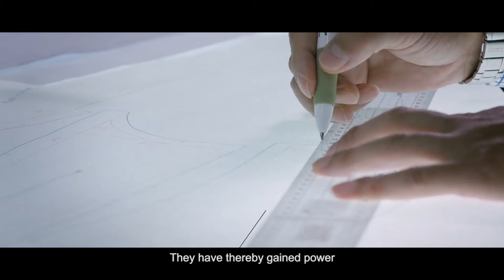Fosun Company Movie!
In den vergangenen Jahren hat sich Hauck & Aufhäuser trotz herausforderndem Marktumfeld sehr gut entwickelt. Es ist uns gelungen, das Unternehmen agiler, schlanker und effizienter aufzustellen und unsere Marktposition nachhaltig zu stärken. Mit dem Erwerb unseres Bankhauses durch die Fosun International Limited konnten wir nun einen wesentlichen Meilenstein für unsere weitere Entwicklung erreichen.

 Seit dem 9. September 2016 befindet sich unser Bankhaus im mehrheitlichen Besitz der Fosun International Limited. Fosun wurde 1992 in Shanghai gegründet und ist heute die größte private Beteiligungsfirma in Festlandchina, wo das Unternehmen seinen Hauptsitz hat. Seit 2007 ist Fosun, dessen Chairman Gründer Guo Guangchang ist, in Hongkong an der Börse gelistet.

 Fosun ist ein strategischer und langfristig orientierter Investor, der global stark aufgestellt ist und durch seine Beteiligungen an Banken und Versicherungen über weitreichende Erfahrung im Finanzsektor verfügt.